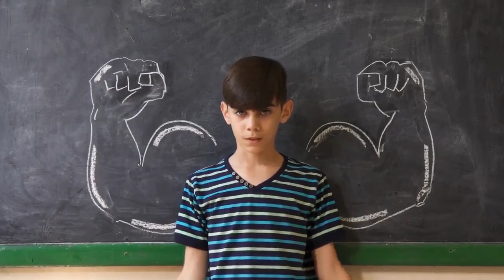HOW TO ADAPT WHEN YOUR WORLD AS YOU KNOW IS CHANGE